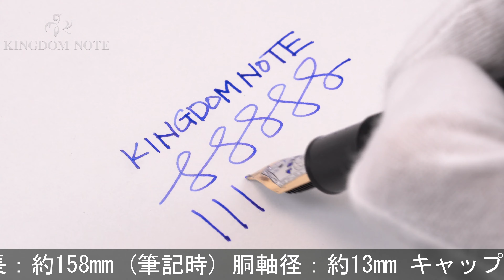MONTBLANC モンブラン 万年筆 マイスターシュテュック #146 ル･グラン M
外観スレ･小キズ等多少使用感見られますが、概ね程度良好なコンディションです。モンブランを代表する王道コレクションです。

本体材質：樹脂
ペン先材質：14金
字幅：M(中字)
機構：吸入式
全長：約158mm (筆記時)
胴軸径：約13mm
キャップ径：約15mm (クリップ除く)
最大径：約18mm (クリップ含む)
重さ：約30g
付属品：なし